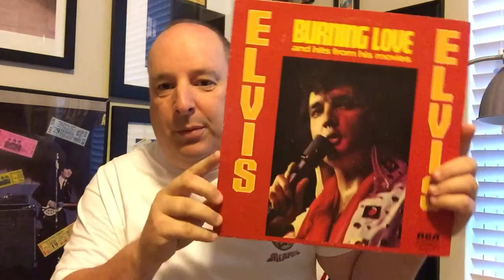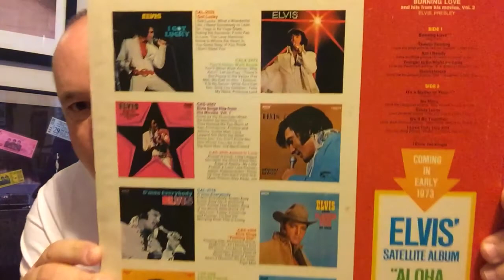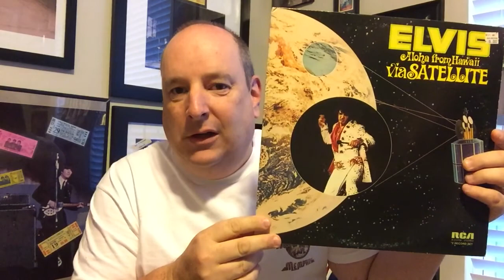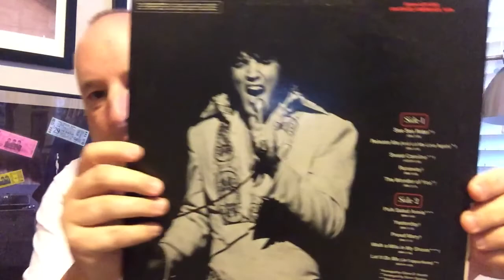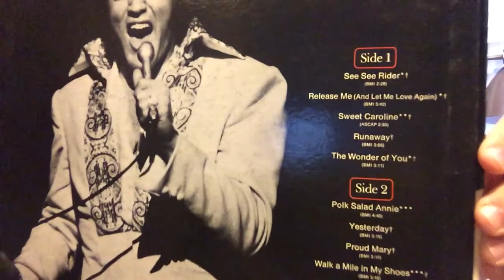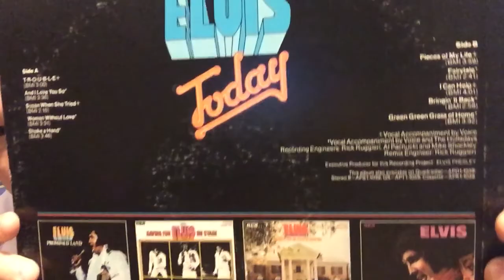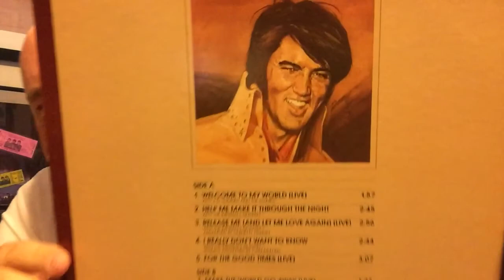23. Elvis Presley .. And some rare surprises !!!!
Stuck on Elvis once again for more to see
 + some great rare stuff in this one . You don't
wont to miss out on this one !